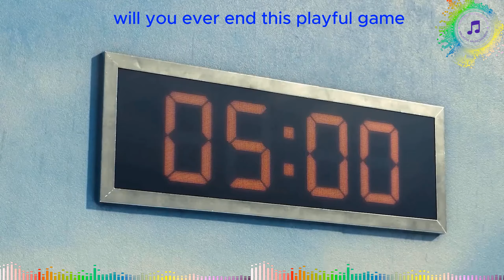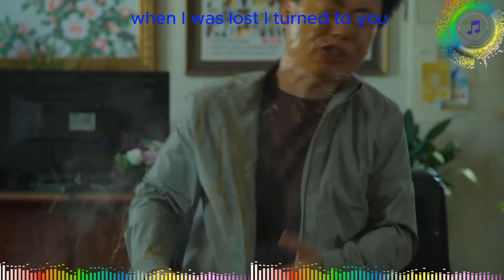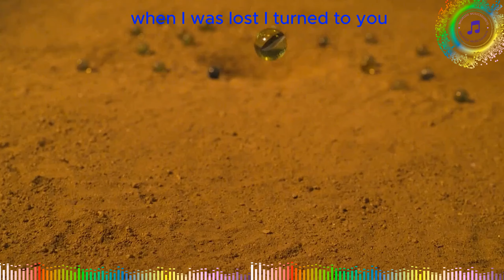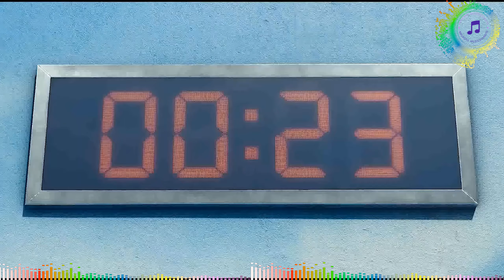Tronix DJ & BRAMD--Playful Game (squid game edit 2024) (Lyrics video)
2021

with parts of tv serie SQUID GAME